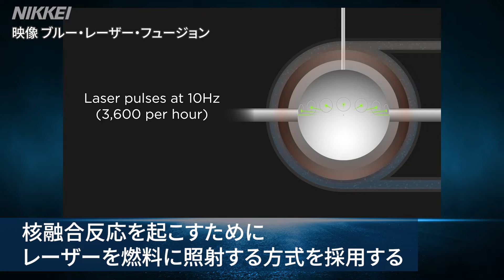【青色LED】全て疑い革新起こせ 核融合発電に挑む中村修二教授【直言】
青色発光ダイオード（LED）の開発でノーベル物理学賞を受賞した米カリフォルニア大学サンタバーバラ校の中村修二教授。現在取り組んでいる核融合発電の研究や日本の大学に求められることなどを聞きました。